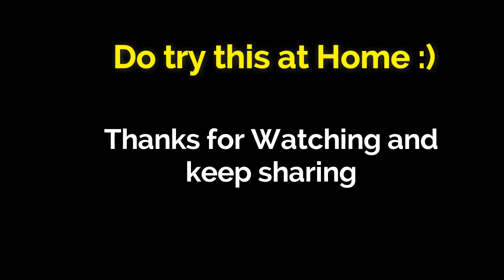Easy and Delicious Aalu wali tikkiyan | Ladies Point